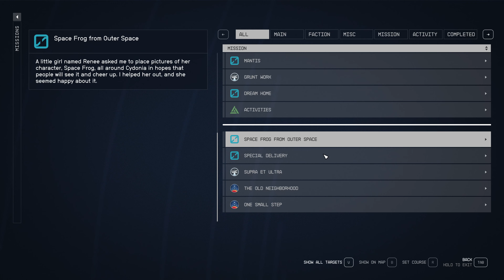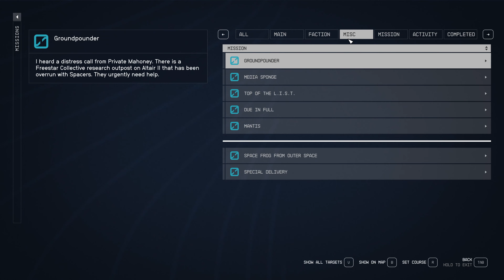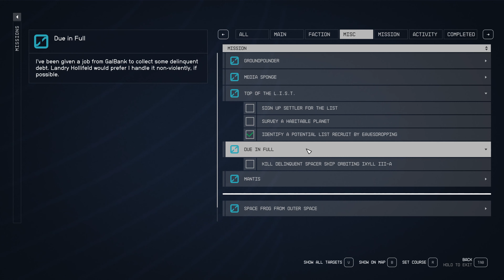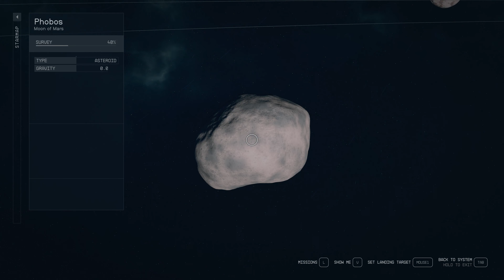Starfield // Part 10 // "Caught Red Handed" / 4K60 / Ultra Settings / NO FSR / Very Hard / PC